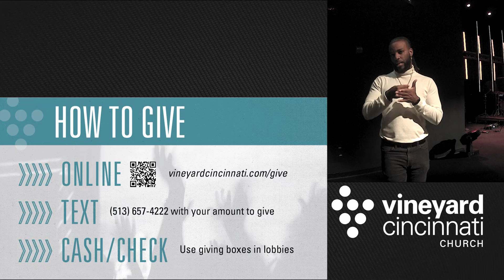Jesus Said What?! | Pt. 13 - Treasures in Heaven (w/ASL interpretation)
Daniel continues our Fall series on the Sermon on the Mount - "Jesus Said What?!" - teaching on the difference between storing up treasures on earth vs eternal treasures in heaven—our treasures on earth are fleeting, but treasures in heaven are everlasting.

We also celebrate baptisms this weekend!

Jesus said many surprising things in the Bible. In this series we’re reading through what’s known as Jesus’ Sermon On the Mount—a counter-cultural teaching that painted a picture of God’s “upside down kingdom.”